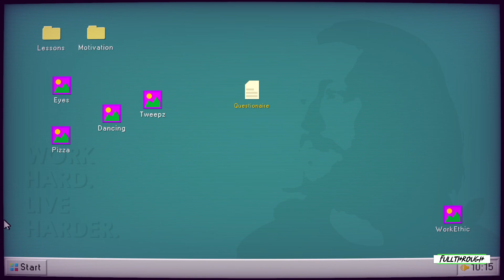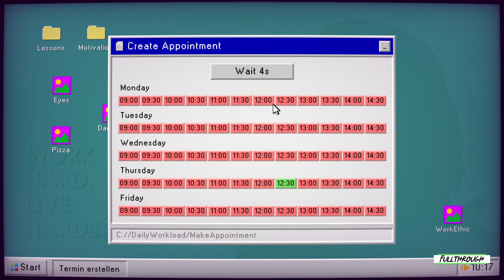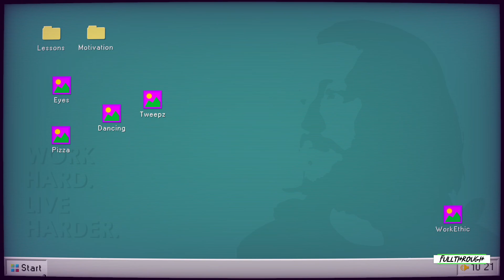Lose Ctrl Gameplay HD (PC) | NO COMMENTARY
I hope you find this Lose Ctrl gameplay no commentary video useful.Leave a like and share with your friends if you can ;) .Soon I'll be uploading some new videos about more games.

★ My PC ★
Gigabyte B450M AM4 Motherboard
8 Cores AMD Ryzen 7 2700 Processor
16GB RAM DDR4 2400
RTX 4060 ti 8GB GDDR6
2TB de disco duro HDD